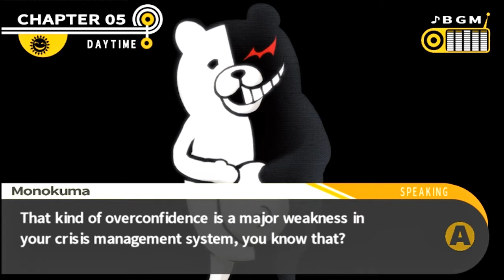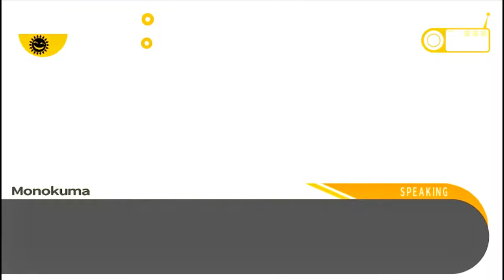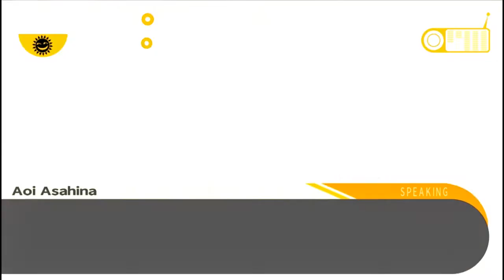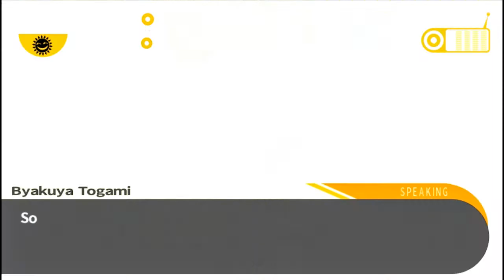Mega Sucks at Danganronpa: Trigger Happy Havoc #77 - Nails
They are very important, ladies and gentlemen.

What is Danganronpa: Trigger Happy Havoc?

Danganronpa: Trigger Happy Havoc is a mystery visual novel adventure game developed and published by Spike Chunsoft. It was originally released in 2010 in Japan on the PSP, but it has since seen an IOS, PS Vita, and PC release. The player takes the role of Makoto Naegi, a fairly average high school student who catches his lucky break when he is randomly selected to attend the elite high school of Hope's Peak Academy.

Unfortunately, when he first enters into the building, he falls unconscious, only to wake up locked up inside the school with 14 other students. They were all abducted by Monokuma, an eccentric, psychotic, and sadistic bear (who looks somewhat innocent), who tells them that they are going to spend the rest of their lives inside of the school building...that is unless they kill each other. Those who can successfully murder another student without getting caught can walk away free. Those who are caught, are executed. The students suddenly grow suspicious of each other, and tensions rise once the murders start beginning. This game is violent and intense. Capturing the spirit of Ace Attorney, Persona, and the Zero Escape games, players will surely be in for a treat when they play this game.